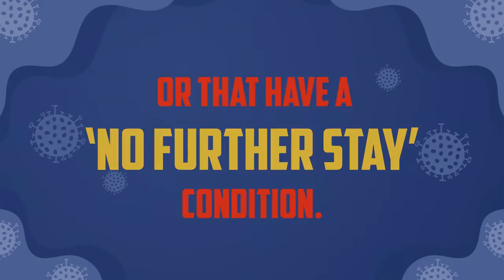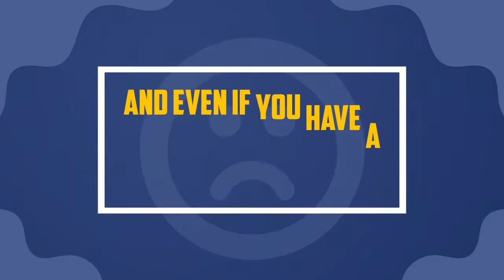YOUR AUSTRALIAN VISA EXPIRE SOON? HERE'S WHAT EXPERT SUGGEST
One of the most frequent questions sent to our inbox is about what a temporary visa holder should do when their visa expire soon.

Many temporary visa holder doesn't know what action they should take when their visa almost expires.

This inaction usually led to breach of visa condition which could prevent them coming back to Australia either temporarily or even permanently.

So what you should do when your Australian visa going to expire soon?

In this video, Indah as our registered migration agent MARN 0961 448 who has more than 10 years of experience in helping people to migrate to Australia will give an explanation to you how can you still extend your visa even has “No Further to Stay”. This video will give you very helpful advice from the Principal migration agent who has more than 10 years and had been handle more than thousands of cases from around the world with a high percentage of success!
If you have any further hesitation, no need to worry. We at ONE derland Consulting is here to help you.

📍 Unit 16/28 Belmont Avenue
Rivervale, WA 6103